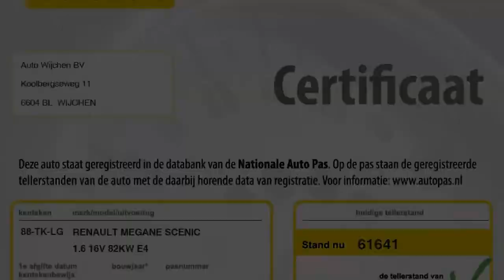Renault Scénic 1.6 16v PRIVILEGE LUX 61641KM NAP GLAZEN DAK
88-TK-LG 61.641 km
  Prijs:     € 8.748
  Merk:     Renault
  Model:     Scénic
  Type:     1.6 16v PRIVILEGE LUX 61641KM NAP GLAZEN DAK
  Bouwjaar:     2006
  Transmissie:     handgeschakeld
  Kleur:     Grijs metallic
  BTW/Marge:     marge
  Brandstof:     benzine
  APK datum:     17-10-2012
  Energielabel:
* ABS (anti blokkeer systeem)
* Airbags
* Airco
* Armsteun voor
* Boordcomputer
* Dubbele airbag
* ECC (electronic climate control)
* Glas getint
* Gordijnairbags
* Half Lederen Bekleding
* Lederen Stuur
* Lichtmetalen velgen
* Metallic lak
* Mistlampen voor
* Panoramadak
* Parkeersensoren achter
* Trekhaak

ZEER LAGE KILOMETERSTAND, dealer onderhouden, zeer scherpe prijs, groot glazendak, trekhaak, enz. MEER AUTOS BEKIJKEN? KIJK OOK BIJ AUTO WIJCHEN.NL. AUTOS OP ONZE WEBSITE ZIJN OOK AANWEZIG, DUS GEEN LOKKERS, AUTOS WELKE NET VERKOCHT ZIJN, OF DE AUTO STAAT BIJ EEN ANDER FILIAAL. U KOMT NIET VOOR NIETS. ONZE PRIJZEN ZIJN INCLUSIEF BTW/BPM.Ondanks zorgvuldige ingave zijn specificaties voorbehouden.

Aanbieder
TOP autos
Zesweg 150
6604BP WIJCHEN